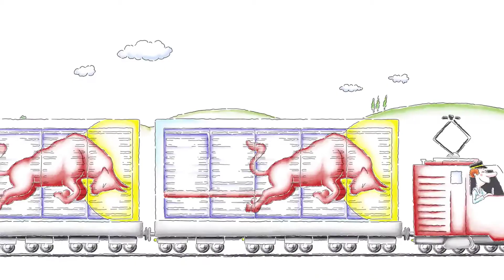♻️ "LEBENSZYKLUS" - 🥤⚡ Red Bull verleiht Flügel.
💚 Eine Dose hat mehr als ein Leben.
Bei Red Bull liegt Nachhaltigkeit in der DNA: Der Fokus liegt dabei auf der korrekten Handhabung von Verpackungsmaterialien sowie der Reduktion der Kohlenstoffemissionen und des Energieverbrauches während der Produktion und Distribution.

Bitte recycle deine Dose um den Kreislauf zu starten.